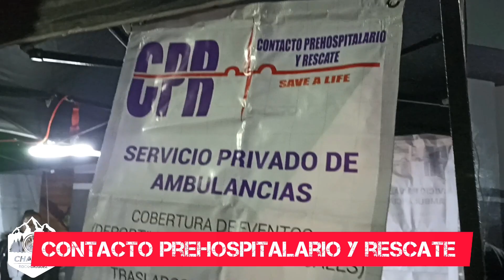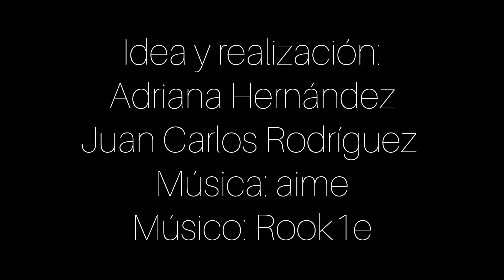Los peregrinos de la VIRGEN DE GUADALUPE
Los peregrinos de la Virgen de Guadalupe Desde diversas partes de la Ciudad de México y la República Mexicana  miles de fieles a la Virgen de Guadalupe peregrinan para llegar a celebrar el Día de la Virgen en la Basílica de Guadalupe. Es una verdadera fiesta de los mexicanos en dónde la fé se manifiesta de diversas maneras. Acudimos para documentar está tradición!

Idea y realización:
Adriana Hernández
Juan Carlos Rodríguez
Músico: Rook1e